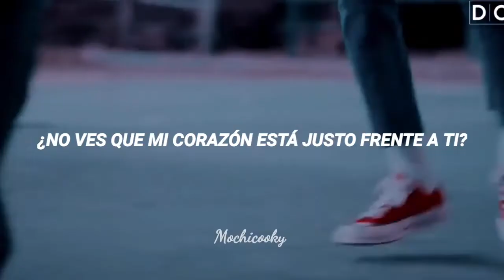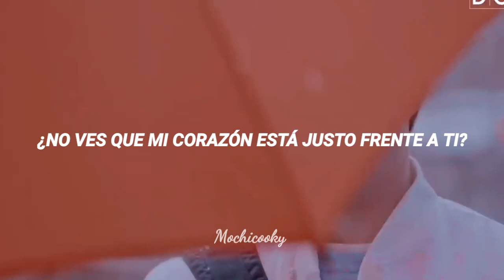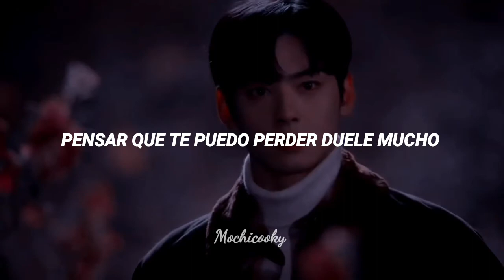Sunjae - I'm Missing You | Sub Español [True Beauty OST Part 4]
Canción: I'm Missing You
Artista: Sunjae  True Beauty OST PARTE 4 | Sub Español

안녕하세요!